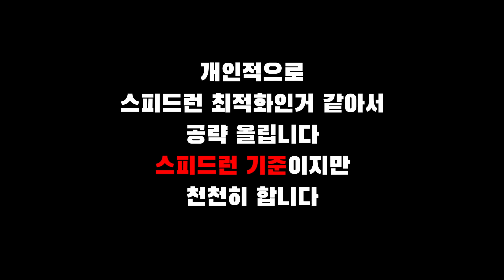맨몸 전투 회전 - 죠죠니우의 사당 [젤다의 전설 왕국의 눈물 공략 진케이]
맨몸 전투 회전 - 죠죠니우의 사당